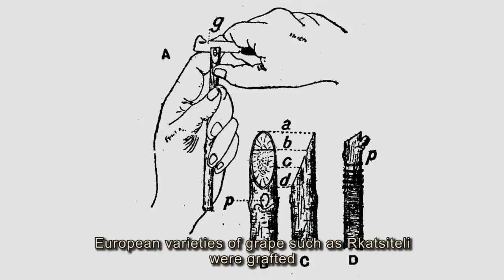Vineyard TELIANI VALLEY - Search and Follow the Wine